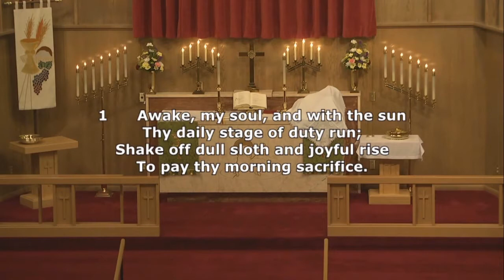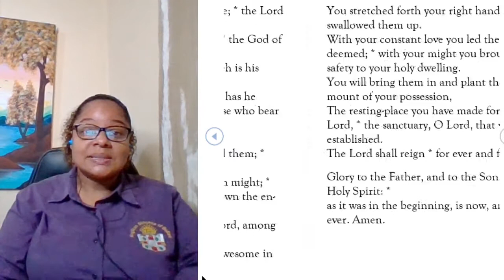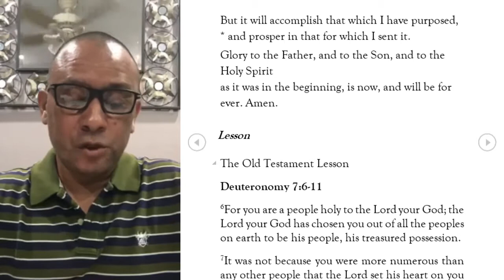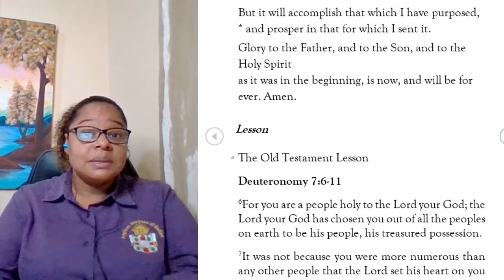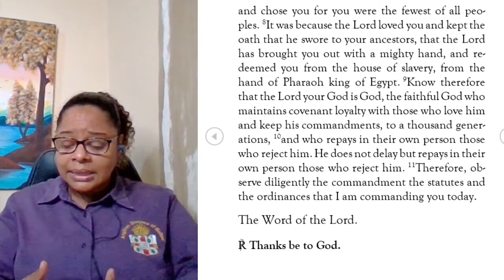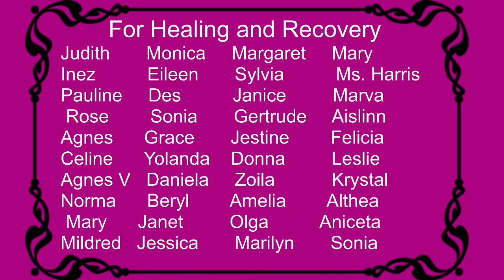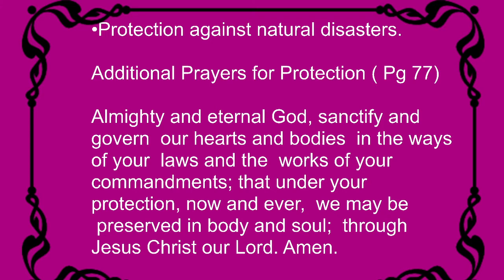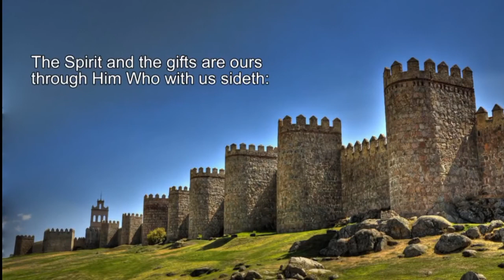Morning Prayer February 18, 2021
Copyright Statement: The music tracks used in this broadcast is not intended to infringe upon any copyright laws in any way. They are used for sole purpose of entertainment; no profit is gained from this.